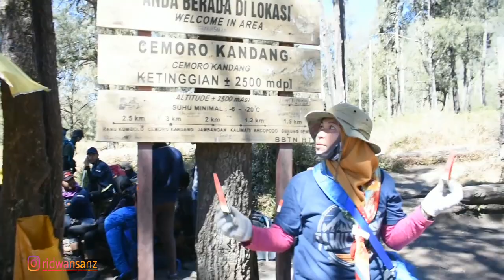Gunung Semeru Pendakian yang Menguras Tenaga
Pendakian ke Puncak Mahameru bersama teman - teman sesama hobi nanjak dari sukabumi, menuju malang, dan dari malang menuju ranupani. Barulah kita mulai pendakian bersama menuju Puncak Mahameru, Gunung tertinggi di Pulau Jawa. Pengalaman yg sangat seru sekaligus menegangkan bisa menginjakan kaki di Gunung ini.